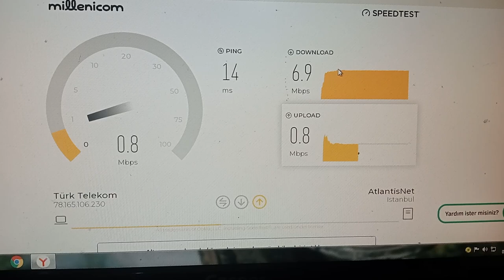yaninet.com.tr 8 MB hız paketi ayda 120 TL alt yapı bu